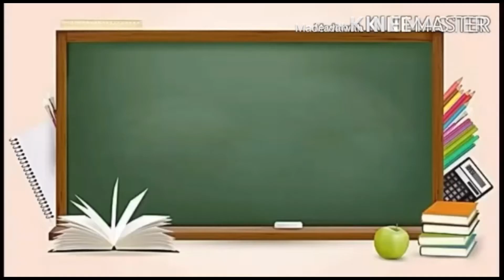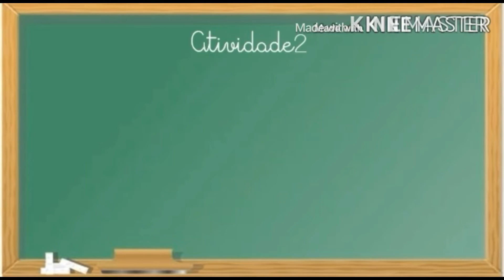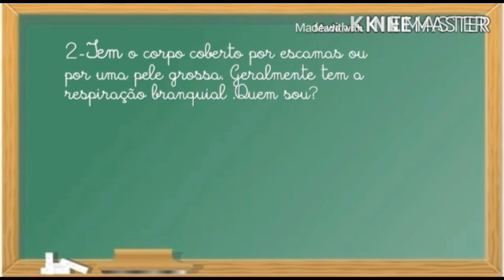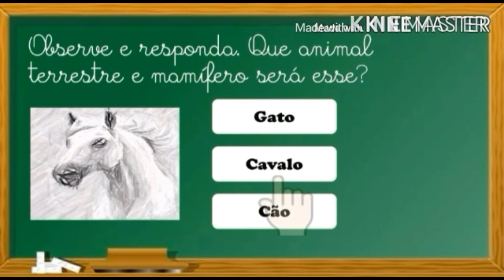Aula de ciências. 1º ao 3º ano. 21/07/2020. Animais.